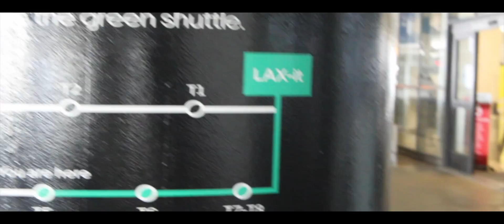Alex Takes Over LA/Hollywood: Uncut! 2021 Docuseries (Teaser/Trailer)